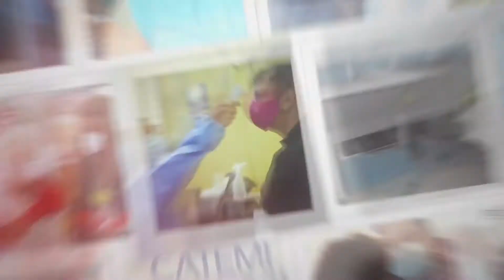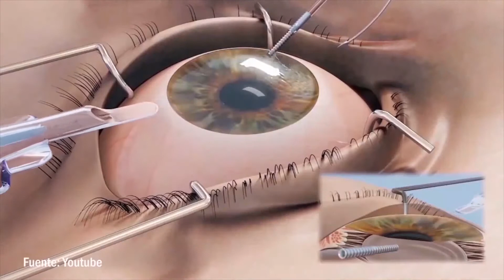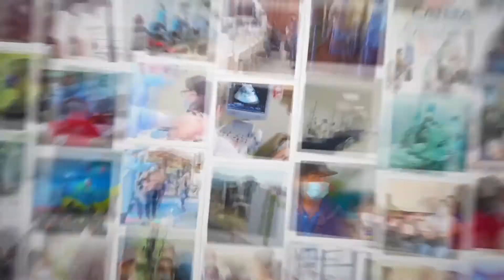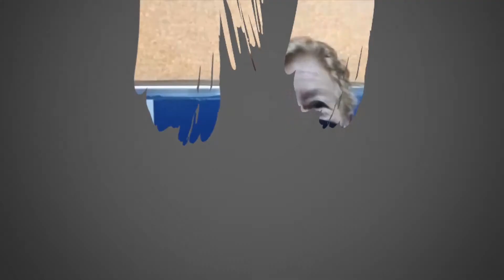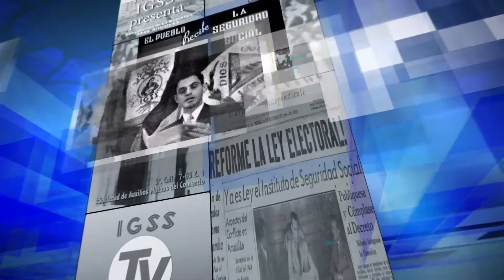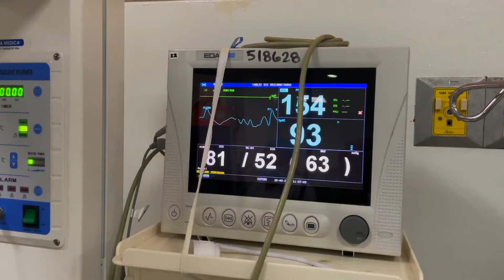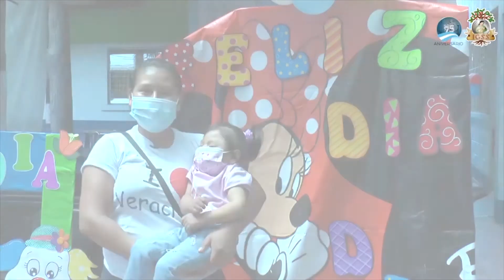IGSS TV 196 Programa Completo